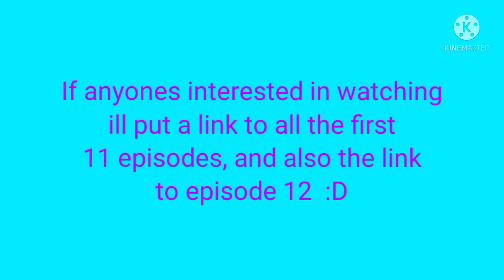check description, Tho be warned some may not like it bc they say it's creepy